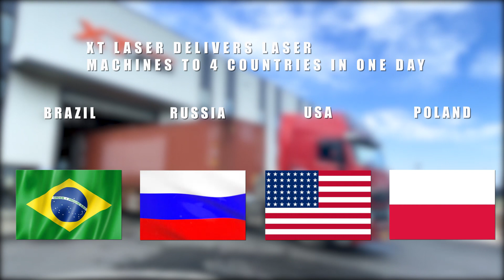XT LASER Delivery of laser machines One Day Four Countries